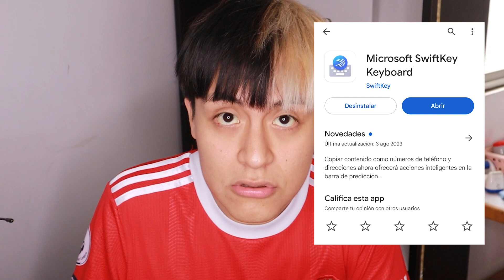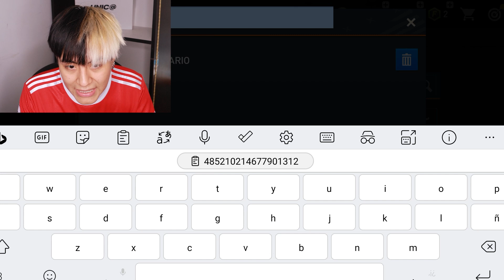COMO AGREGAR AMIGOS EN FC MOBILE POR ID ❗❗❗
¿No encuentras a tu amigo en el buscador de fifa mobile? te enseño la solucion.

Coméntame que más consejos te gustaría saber :D